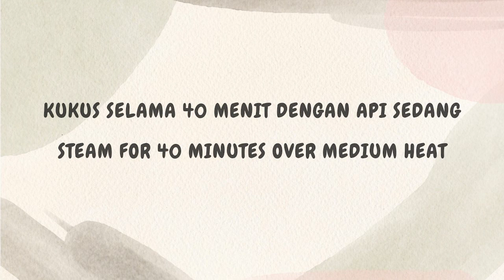ADUK 1 TELUR DAN SUSU !! TIDAK ADA YANG PERCAYA BAHWA SAYA MEMASAKNYA DENGAN MUDAH DAN ENAK BANGET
Brudel / Bluder Lapis Coklat  ini hanya menggunakan 1 telur, cara membuatnya sangat mudah hanya diaduk tanpa mixer  tanpa oven cocok buat pemula. Bolu viral ini atau sering disebut bluder   bisa menjadi ide jualan / ide bisnis tahun 2023. Cara membuatnya silahkan di lihat  di video yang saya share diakun youtube  @NabilahKitchen ini.

Bahan :
1 butir telur
150 gr gula
275 ml susu
1 sendok teh ragi instant
250 gr terigu
100 gr margarine cair
1 sdm bubuk coklat
1/2 sdt pasta mocca
1 sdt vanili
sedikit garam

SELAMAT MENCOBA...